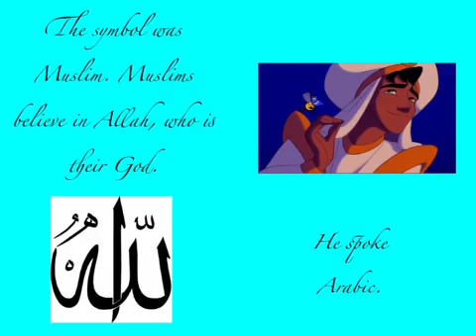Scott Williams and Ashley Lang Arab